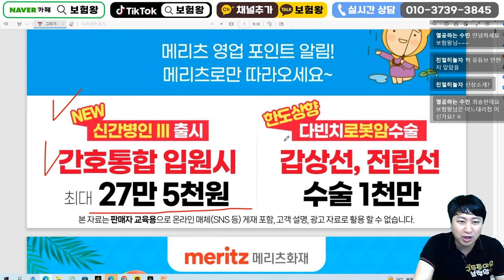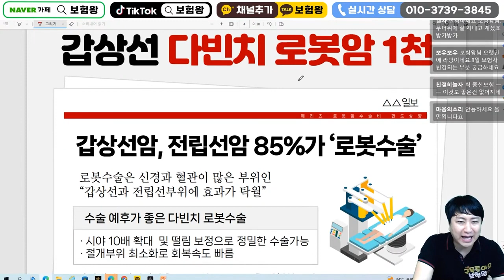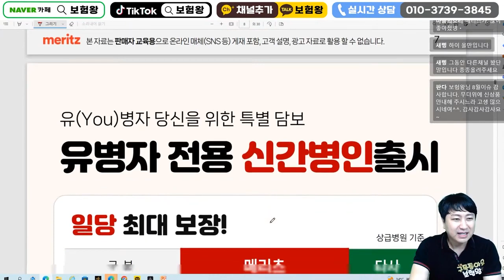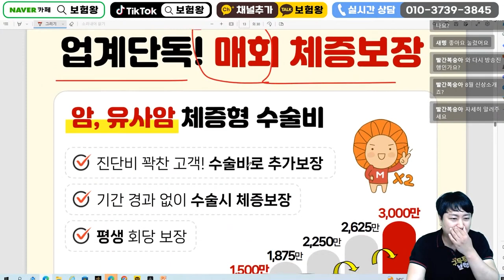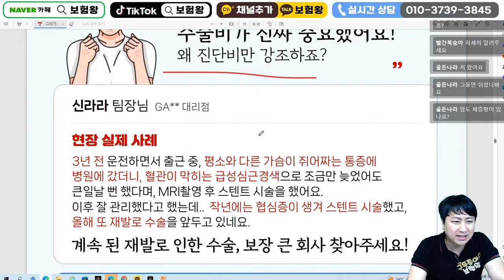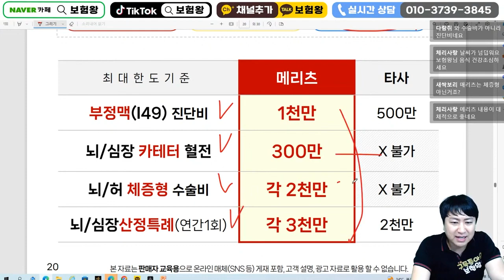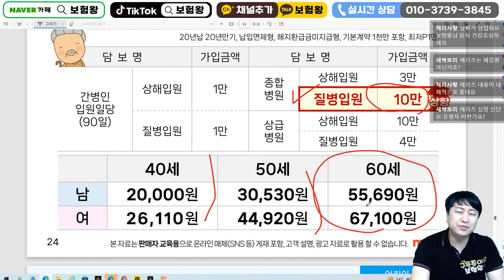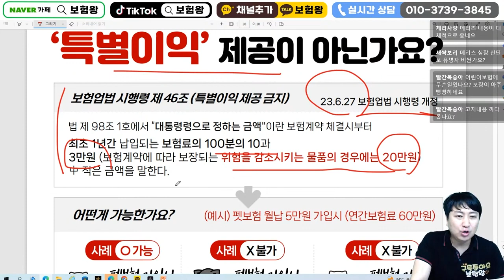8월 메리츠화재 신상품이슈안내!! (간호간병27만원 종수술비 한도UP)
안녕하세요~

메리츠화재 간호간병끝판왕플랜 추천드리며

감사합니다!!

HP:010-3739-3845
카톡친구추가:r2an
카톡플러스친구:보험왕검색